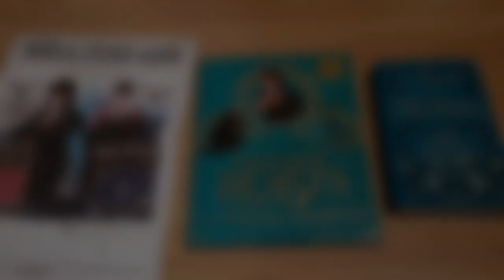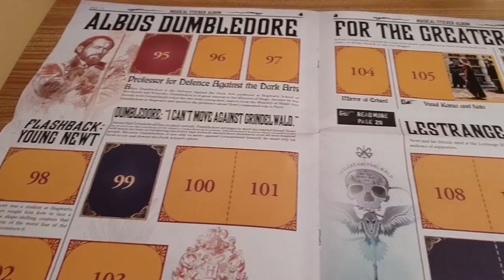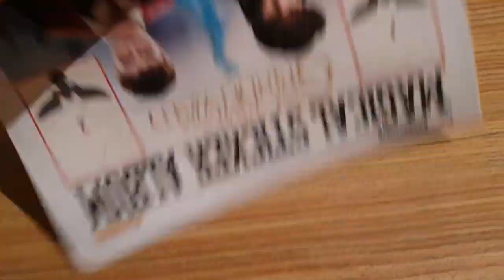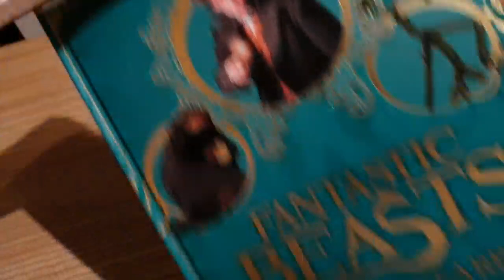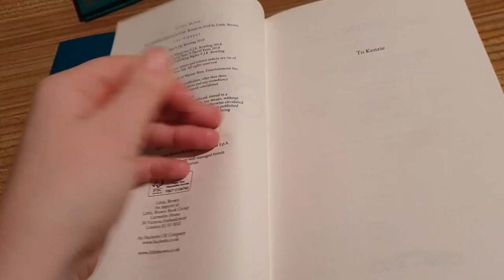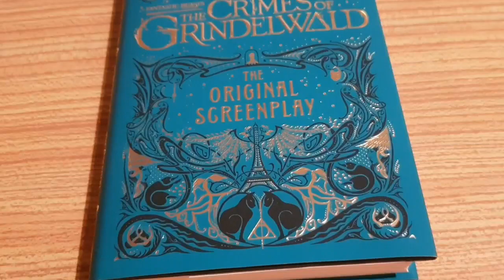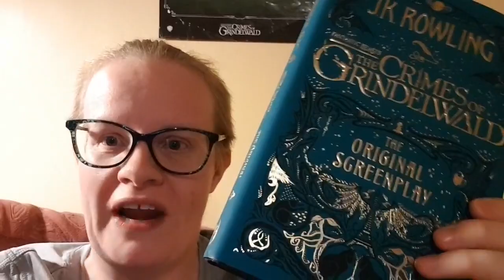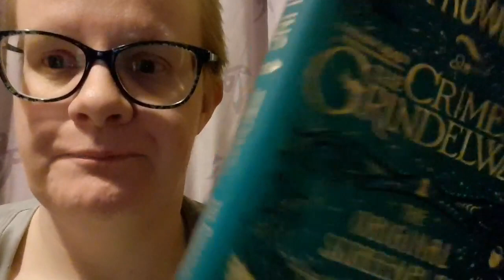Fantastic Beasts The Crimes of Grindlewald Review